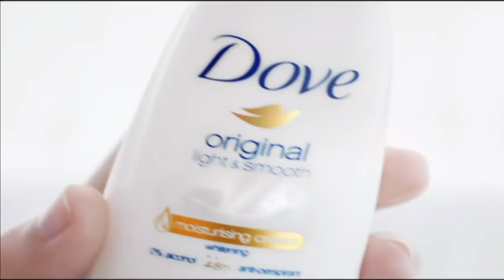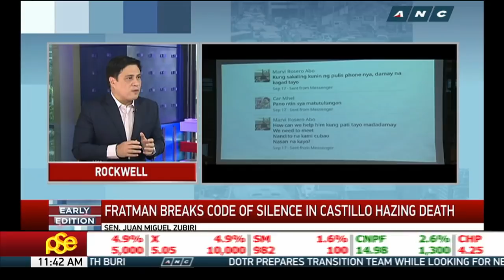Watch: DOH Sec. Francisco Duque III in a press conference - November 7, 2017